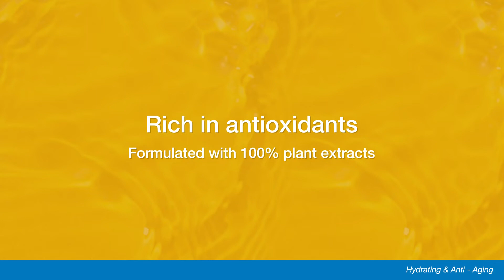Koric Hydration & Anti-Aging Youth Boost Luxury Lotus Oil with Vitamin K & Avocado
Rich in antioxidants and formulated with 100% plant extracts, the Youth Boost Luxury Lotus Oil instantly refreshes the skin leaving it with a luminous glow! An aromatic blend of Lotus, Rosemary & Geranium essential oils, deeply nourishes and tones the skin.

Suitable for all skin types, this soothing oil helps to reverse free radical damage and minimize signs of aging. Non-comedogenic in nature, this oil also has anti-inflammatory properties, protecting the skin from breakouts and acne.